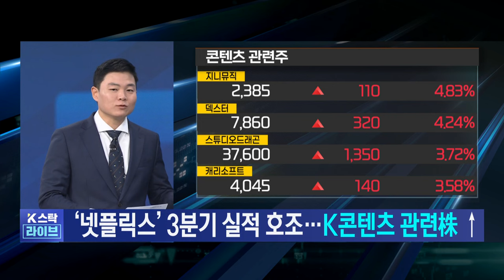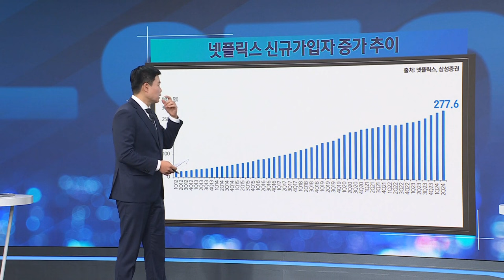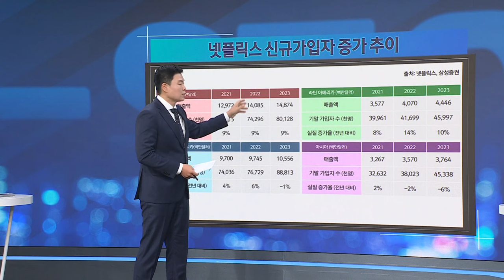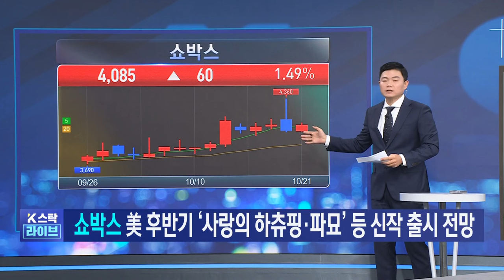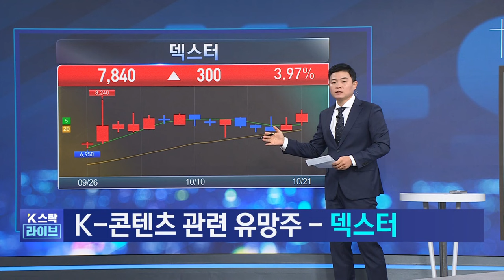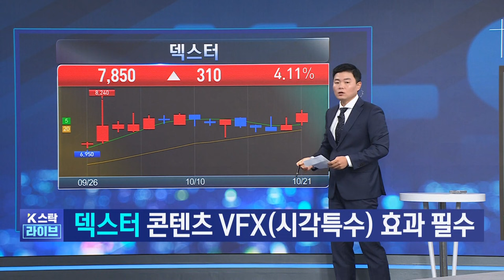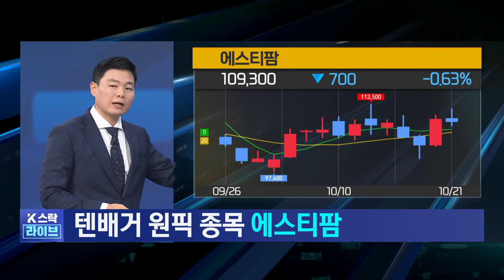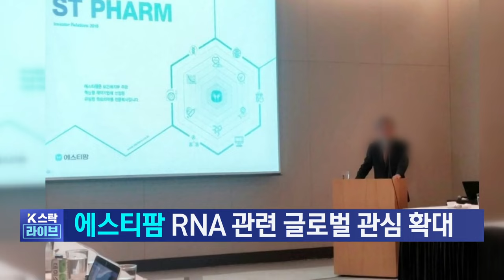넷플릭스 관련주, 흑백요리사, 오징어게임 후속작 추천주 선점하기, 넷플릭스 호실적에 웃는 K컨텐츠, CJ ENM, 쇼박스, 스튜디오드래곤, 덱스터, 자이언트스텝, 레몽래인